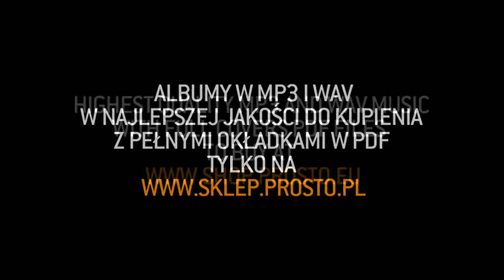ZIP Sklad feat. Maniu - Noc (audio)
Album: Chleb powszedni;
Artist: ZIP Sklad;
Featuring: Maniu;
Title: Noc;
Producer: Jedker, Fu, 600V;
Lyrics: Jedker, Pono, Sokol, Fu, Felipe, Maniu;
Label: Prosto;
File: Audio;